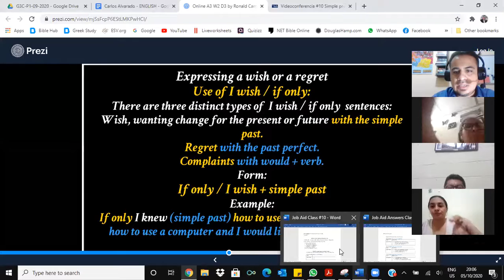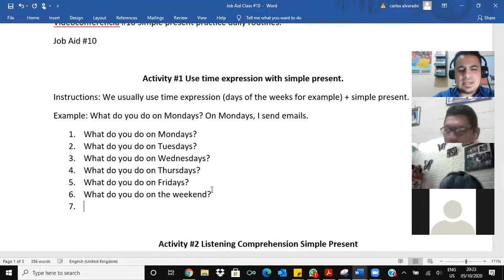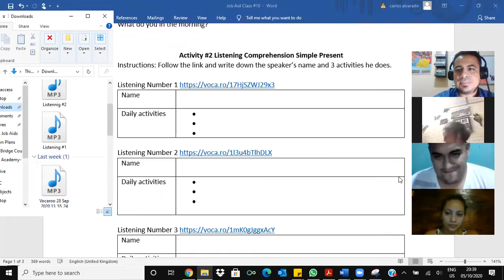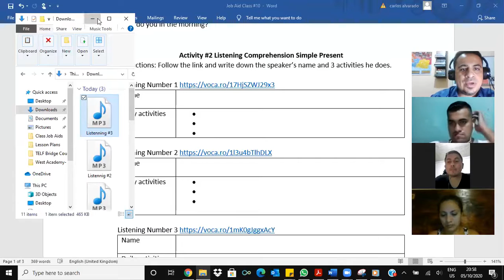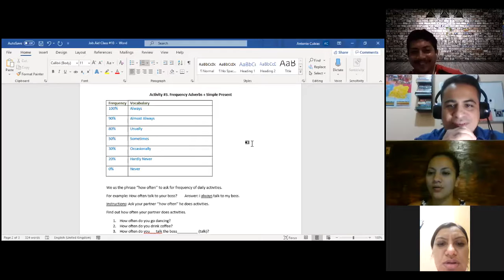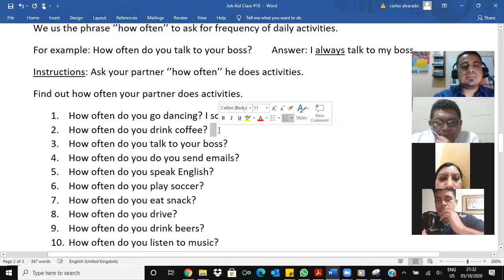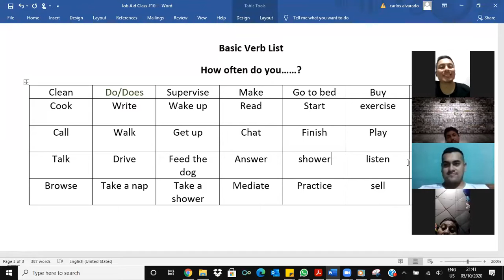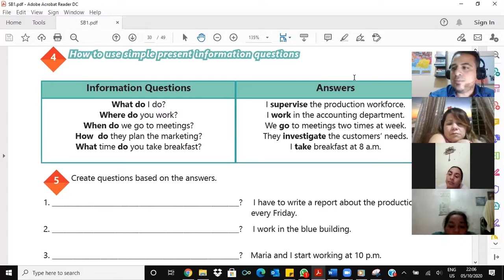Videoconferencia #10 Simple present practice daily routines.